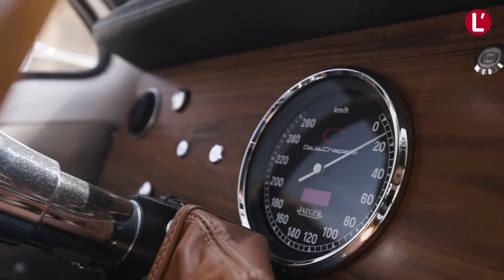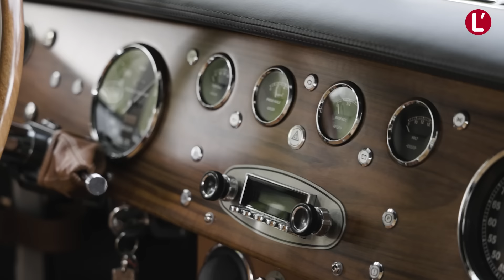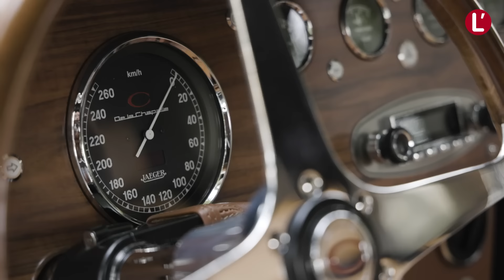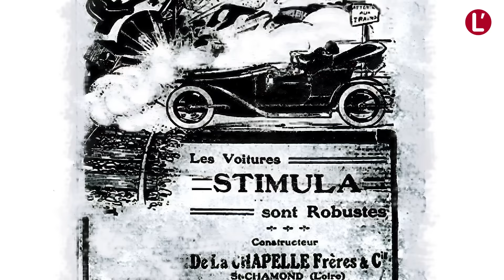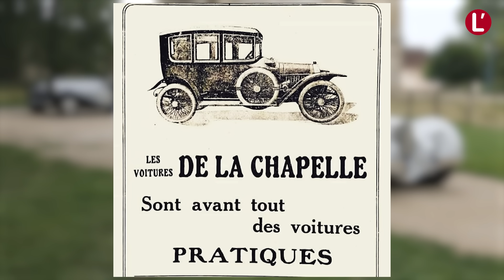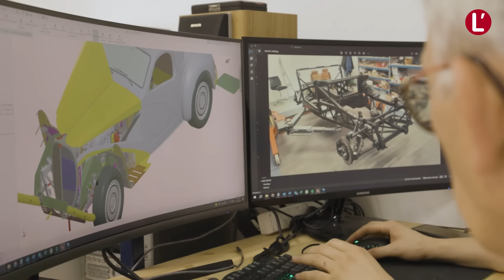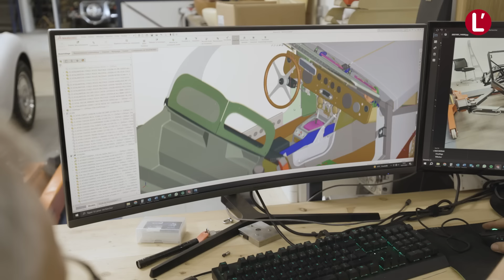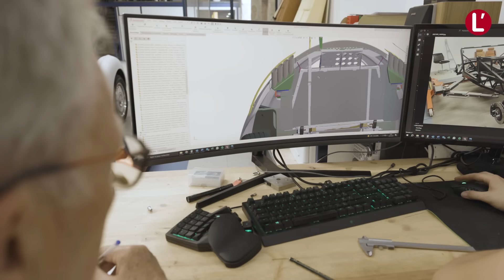Essai De la Chapelle Atalante V8 : le luxe français de retour ?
Rare survivant parmi les artisans français, De la Chapelle revient avec cette superbe Atalante qui évoque les Bugatti des belles années. Nous essayé le premier prototype de celle qui incarne le luxe à la française et la modernité mécanique avec son moteur V8 de Corvette.

📖 Au sommaire
0:00 Intro
0:55 Essai de l'Atalante V8
5:35 Rencontre avec le fondateur de la marque
15:30 Conclusion

des actus, des scoops, des essais, de la fiabilité, du rétro, de la distribution, de l’après-vente, des services…